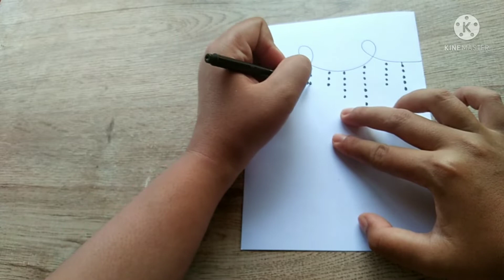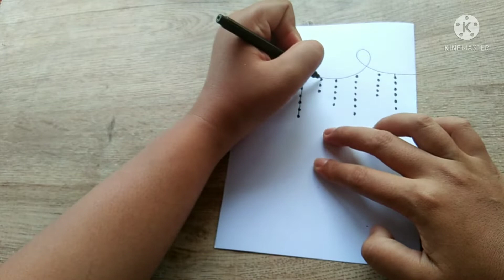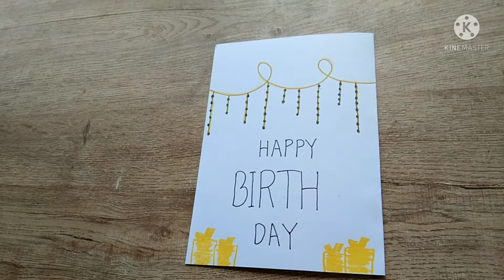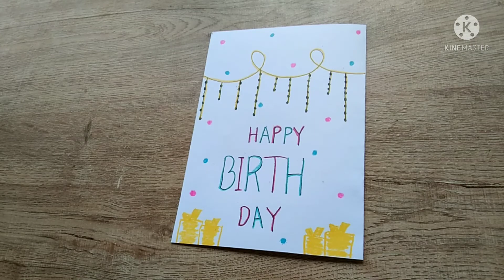Simple and Easy Card for Birthday | How to draw a Birthday Card | Easy Drawing Card